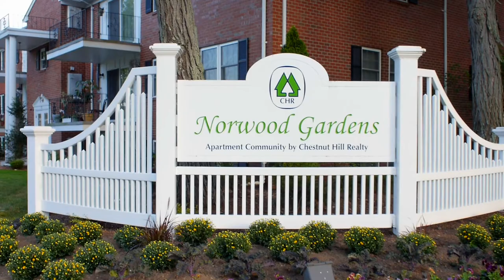Norwood Gardens Apartments - Apartment Tour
The spacious, single-level 1, 2 and 3 bedroom apartments at Norwood Gardens are designed to suit a range of tastes and lifestyles. Select units feature open-concept floor plans, central AC, in-unit washer/dryer and walk in closets. Expansive views of lush conservation land can be enjoyed from several buildings, and experienced during leisurely walks through the community. A recently constructed resident features center is ideal for both work and play, and includes a home office center, conference room, great room, movie theatre, fitness center and activity room. Located only minutes from shops, restaurants, and the commuter rail to Boston, the convenient location near I-95 and Route 1 makes getting around easy.